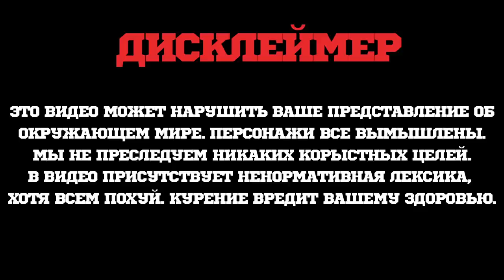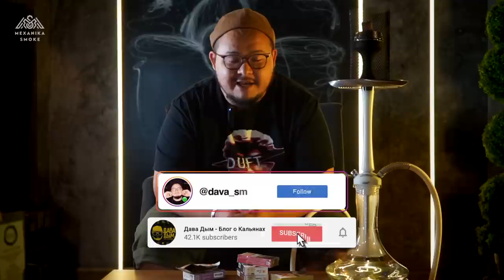Самый Дешевый Табак Для Кальяна - X TOBACCO (SUB ENG)/The Cheapest Hookah tobacco - X TOBACCO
Табак для кальяна X (Икс) - это новый табак для кальяна, который производится в Москве. И это самый дешевый акцизный табак для кальяна на рынке на данный момент
Hookah tobacco X (X) is a new hookah tobacco produced in Moscow. And this is the cheapest excise tobacco for hookah on the market at the moment

00:00 Дисклеймер
00:02 Общая информация
01:18 Упаковка. Дизайн
03:18 Качество. Изменения
04:55 Курительные Свойства
06:21 ТОП5 Вкусов
07:25 Мнение о Продукте